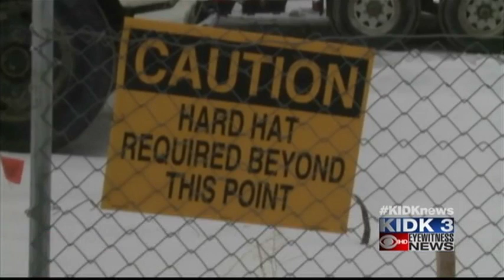Groundbreaking ceremony for new MEC center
The overall idea is to attract several different events to the area; events that will generate more money in the community.